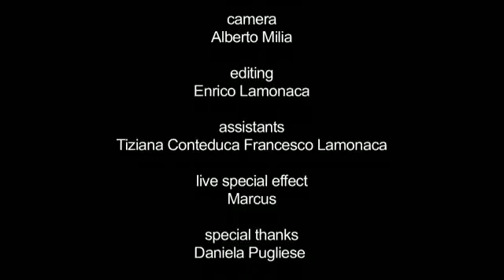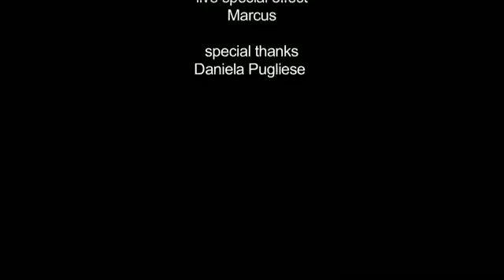Bloz, Inc. - Chemical Elements - VideoClip HD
Bloz, Inc. - Chemical Elements - Industrial - Elettronica